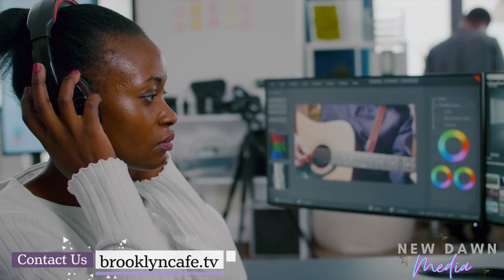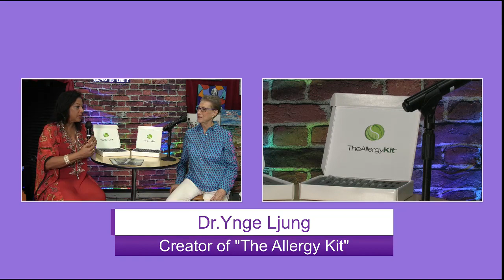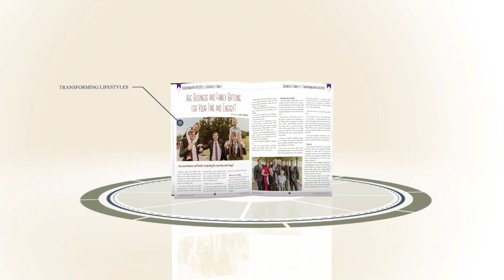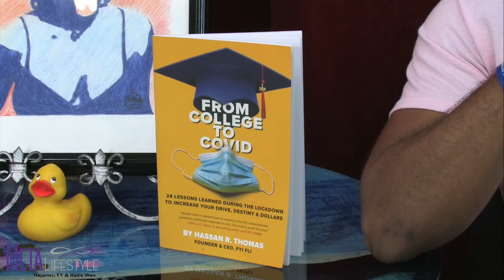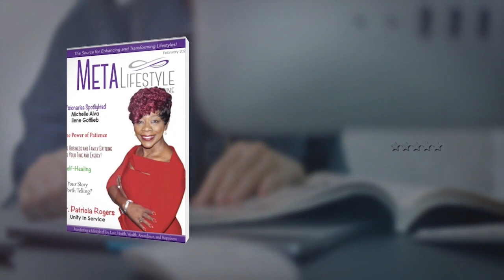Meta Lifestyle Magazine Show - Inaugural Show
The Meta Lifestyle Magazine’s mission is to enhance and transform lifestyles by spotlighting expert holistic practitioners and introducing their products and services to a broader audience. A balanced and healthy lifestyle comes from a holistic view of the various parts of our lives – mental, physical, emotional, financial, and spiritual. A holistic lifestyle focuses on our ability to live joyfully, achieving healing in every aspect of our lives.

This venture is in collaboration with The Brooklyn Café TV Show in South Florida, hosted by Dawn Graubert and Freddie Santory. The Brooklyn Café Show has been running for over 5 years and has aired almost 3,000 episodes, featuring more than 4,000 guests.

The inaugural Meta Lifestyle Magazine Show will be hosted and produced by Karina Felix, Metaphysician, author, speaker, and publisher, and co-hosted by Nandini Gosine-Mayrhoo, a freelance writer and author of the first children’s book on the Music of the Plants (a device that converts the electrical impedance within a plant’s roots and leaves into musical notes).

Featured guests will be:

Dr. Ynge Ljung, creator of The Allergy Kit™. Dr. Ljung supports women struggling with weight, brain fog, and cravings issues that may be the result of undiagnosed allergies and sensitivities.

Gina Kearney, Herbalist and Flower Essence Practitioner and owner of Herbs & Owls in Jupiter, Florida.

Lynn Everard, Author and host of The Editor’s Desk.

Hassam Thomas, teacher of Financial Literacy to young adults.

To learn how you can be spotlighted in the Meta Lifestyle Magazine and/or The Meta Lifestyle Magazine Show, contact Karina Felix at:

 07 February 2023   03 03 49 PM